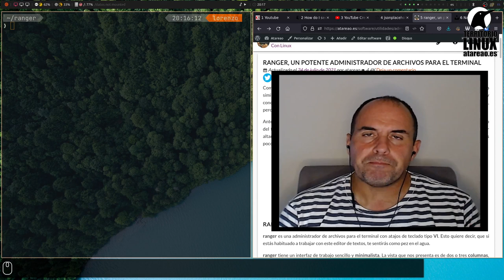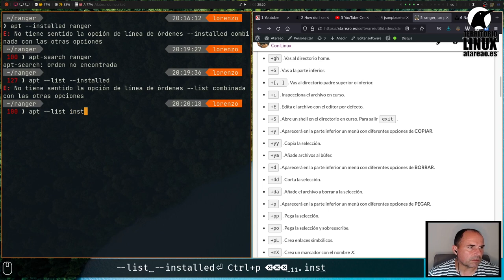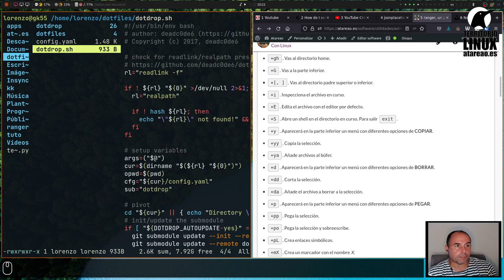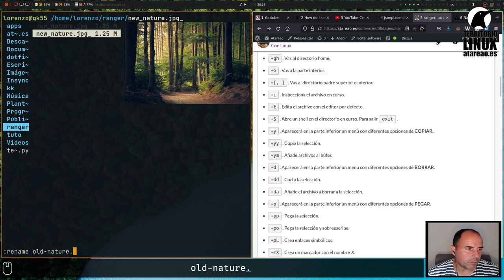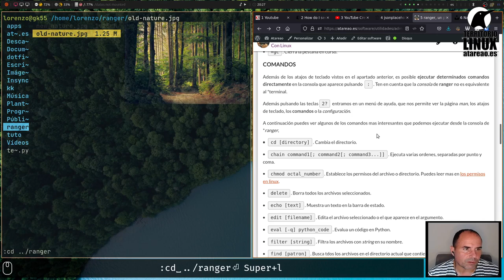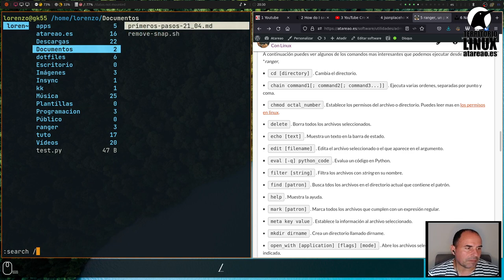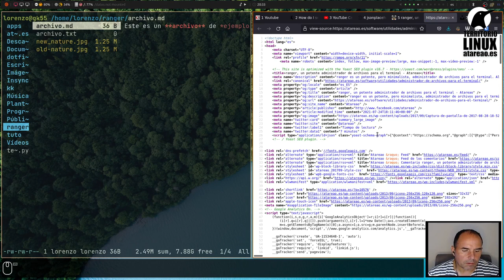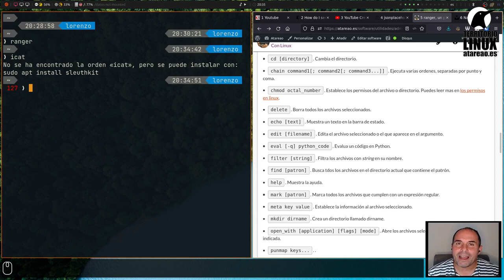ranger, un potente administrador de archivos para el terminal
Como no siempre podemos disfrutar de gestores de archivos con interfaz gráfica, tipo Dolphin, Nautilus o similares, es muy recomendable conocer otros alternativos. ¿En que casos nos puede suceder?, un caso muy concreto es cuando accedemos vía ssh a otro equipo. En estos casos, no tendremos disponible un interfaz gráfico, pero podemos recurrir a gestores como ranger un administrador de archivos para el terminal.